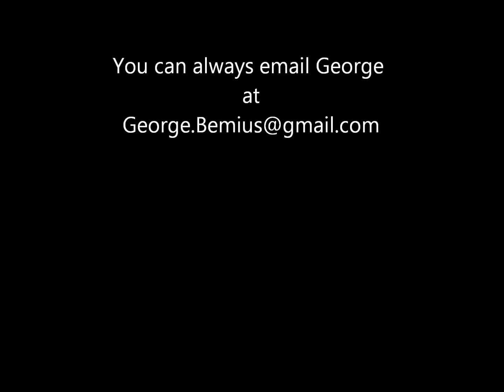Sin Card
George wants to know how  to remove a sin card from his cell phone.